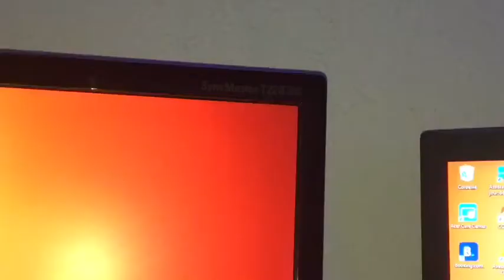SETUP 2018 😉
Salut à tous pour ceux qui sont intéressés par un produit ou qui veulent une ref venez dans les commentaires 😉